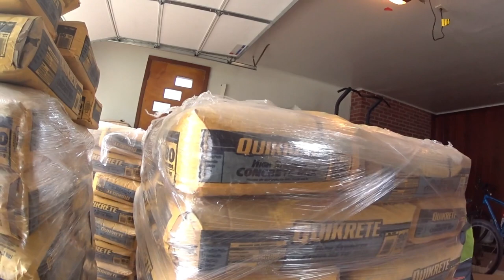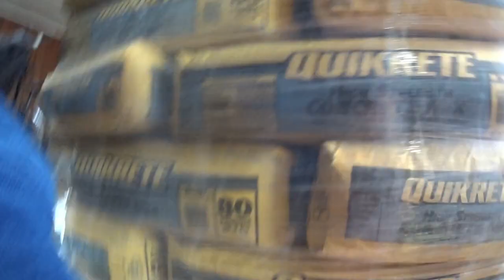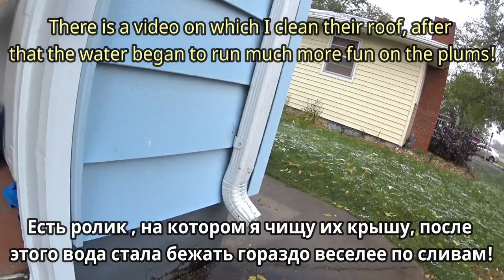Как вернуть стройматериалы в магазин! В США ! How to return building materials to the store!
В США очень легко вернуть любой товар в магазин! В этом ролике мы покажем как это делают обыкновенные американские люди, если у них остался неиспользованный строительный материал! Сделать это нам казалось невозможно(опираясь на свой жизненный опыт) ! Но оказалось намного проще чем мы себе представляли! Позвонили в магазин Лоус! К нам прислали автомобиль, загрузили то, что мы им отдали! И перечислили деньги на счёт! Никаких лишних телодвижений! всё очень просто! Впрочем смотрите и всё станет ясно!
   In the US, it is very easy to return any item to the store! In this video we will show how it is done by ordinary American people, if they have left unused building material! It seemed impossible to do this (based on our life experience)! But it was a lot easier than we imagined! They called the Lawes store! They sent us a car, loaded what we gave them! And transferred the money to the account! No unnecessary movements! it's very simple! However are looking and all will become clear!
   АҚШ-та дүкенге кез келген тауарды қайтару өте оңай! Бұл роликте біз қарапайым американдық адамдар, егер оларда пайдаланылмаған құрылыс материалдары қалса, мұны қалай көрсетеміз! Мұны істеу мүмкін емес (өз өмірлік тәжірибесіне сүйене отырып)! Бірақ біз елестеткеннен әлдеқайда оңай болды! Лоус дүкеніне қоңырау шалыңыз! Бізге автокөлік жібердік,біз оларға бердік! Аударды шотына ақша! Артық дене қозғалысы жоқ! барлығы өте оңай! Дегенмен, бәрі анық болады!
   AQSH-ta dúkenge kez kelgen taýardy qaıtarý óte ońaı! Bul rolıkte biz qarapaıym amerıkandyq adamdar, eger olarda paıdalanylmaǵan qurylys materıaldary qalsa, muny qalaı kórsetemiz! Muny isteý múmkin emes (óz ómirlik tájirıbesine súıene otyryp)! Biraq biz elestetkennen áldeqaıda ońaı boldy! Loýs dúkenine qońyraý shalyńyz! Bizge avtokólik jiberdik,biz olarǵa berdik! Aýdardy shotyna aqsha! Artyq dene qozǵalysy joq! barlyǵy óte ońaı! Degenmen, bári anyq bolady!
   У США дуже легко повернути будь-який товар в магазин! У цьому ролику ми покажемо як це роблять звичайні американські люди, якщо у них залишився невикористаний будівельний матеріал! Зробити це нам здавалося неможливо(спираючись на свій життєвий досвід) ! Але виявилося набагато простіше, ніж ми собі уявляли! Подзвонили в магазин Лоус! До нас прислали автомобіль, завантажили те, що ми їм віддали! І перерахували гроші на рахунок! Ніяких зайвих рухів тіла! все дуже просто! Втім дивіться і все стане ясно!
   在美国，很容易将任何物品退回到商店！ 在这个视频中，我们将展示它是如何由普通美国人做,如果他们已经离开了未使用的建筑材料! 这似乎是不可能做到这一点（根据我们的生活经验）！ 但它竟然是比我们想象的要容易得多！ 他们叫Lawes商店！ 他们给我们送了一辆车，装上我们给他们的东西！ 然后把钱转到账户上 没有不必要的动作！ 这很简单！ 然而正在寻找，一切都将变得清晰！
   У ЗША вельмі лёгка вярнуць любы тавар у краму! У гэтым роліку мы пакажам як гэта робяць звычайныя амерыканскія людзі, калі ў іх застаўся нявыкарыстаны будаўнічы матэрыял! Зрабіць гэта нам здавалася немагчыма (абапіраючыся на свой жыццёвы вопыт) ! Але аказалася нашмат прасцей чым мы сабе ўяўлялі! Патэлефанавалі ў краму Лоус! Да нас даслалі аўтамабіль, загрузілі тое, што мы ім аддалі! І пералічылі грошы на рахунак! Ніякіх лішніх рухаў цела! усё вельмі проста! Зрэшты глядзіце і ўсё стане ясна!
   In den USA ist es sehr einfach, jeden Artikel in den laden zurückzugeben! In diesem Video zeigen wir, wie es gewöhnliche amerikanische Leute tun, wenn Sie unbenutztes Baumaterial haben! Es schien uns unmöglich, dies zu tun(auf der Grundlage Ihrer Lebenserfahrung) ! Aber es war viel einfacher, als wir es uns vorgestellt haben! Wir haben lowes ' laden angerufen! Zu uns hat das Auto gesandt, hat geladen, was wir Ihnen gegeben haben! Und überwiesen das Geld auf das Konto! Keine unnötigen Körperbewegungen! alles ist sehr einfach! Doch schauen Sie und alles wird klar!
   UU. es muy fácil de devolver cualquier artículo a la tienda! En este video vamos a Mostrar cómo lo hacen las personas estadounidenses comunes, si tienen material de construcción no utilizado! Esto nos pareció imposible (basándose en su experiencia de vida) ! ¡Pero resultó mucho más fácil de lo que imaginábamos! ¡Llamaron a la tienda lowes! ¡Nos enviaron el coche, cargamos lo que les dimos! ¡Y transfirieron el dinero a la cuenta! ¡No hay movimientos innecesarios! ¡es muy simple! Sin embargo, Mira y todo estará claro!
   Aux États-Unis, il est très facile de retourner n'importe quel article au magasin! Dans cette vidéo, nous montrerons comment les américains ordinaires le font, s'ils ont laissé des matériaux de construction inutilisés! Il nous semblait impossible de le faire (en nous appuyant sur votre expérience de vie) ! Mais il s'est avéré beaucoup plus facile que nous ne l'imaginions! On a appelé le magasin lowes! Nous avons envoyé une voiture, chargé ce que nous leur avons donné! Et ils ont transféré l'argent sur le compte! Pas de mouvements de corps superflus! tout est très simple! Cependant, regardez et tout deviendra clair!